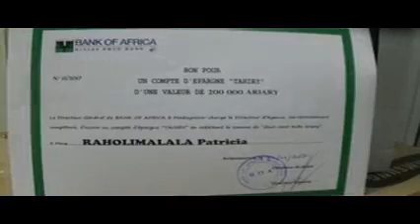BOA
S'il y a trois ans, la BOA Madagascar comptaient 230.000 comptes, l'on dénombre aujourd'hui dans les 650.000 comptes selon les précisions de Vololomanitra Rakotondralambo, Directeur Général Adjoint de la Bank of Africa Madagascar.